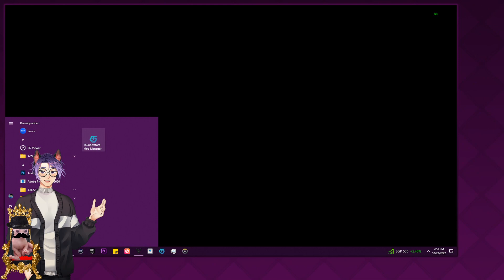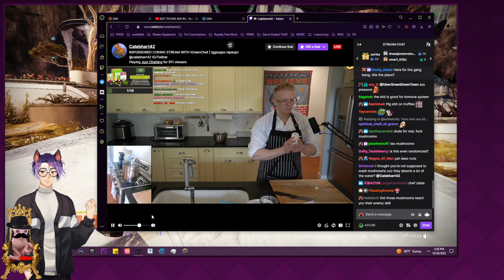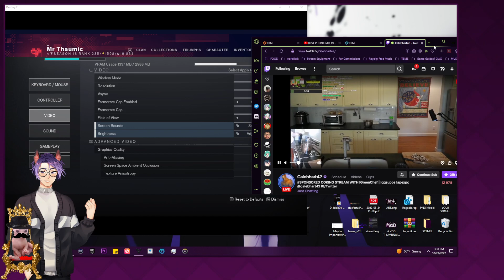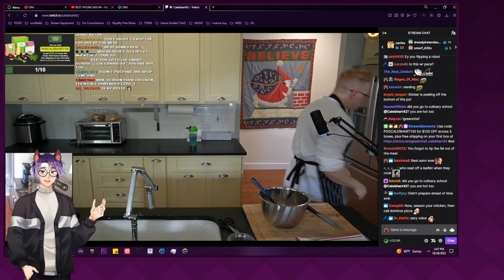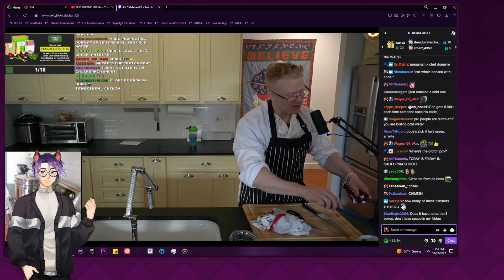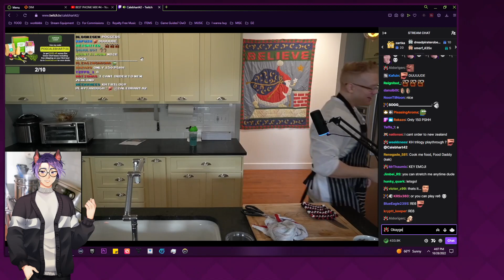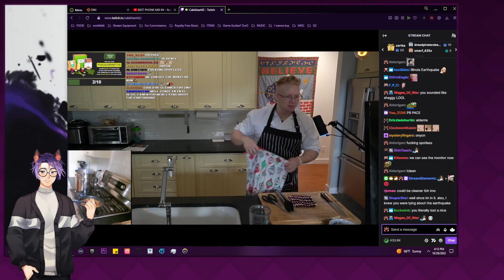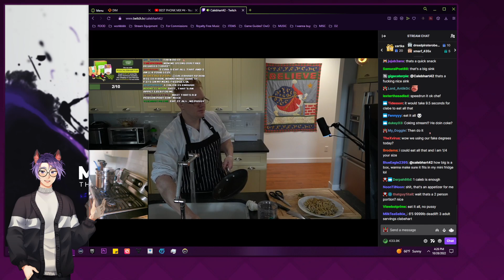TODAY IS FRIDAY IN CALIFORNIA SHOOT! !Socials !discord